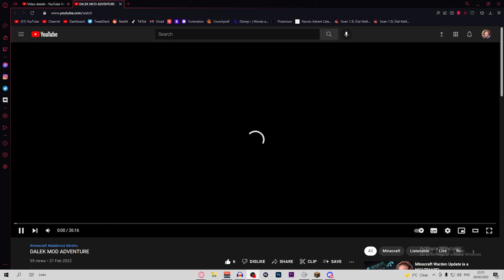The Dalek Mod abut everything we did last episode was lost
Dalek Mod but we where robbed...